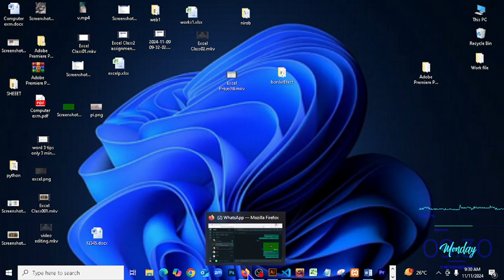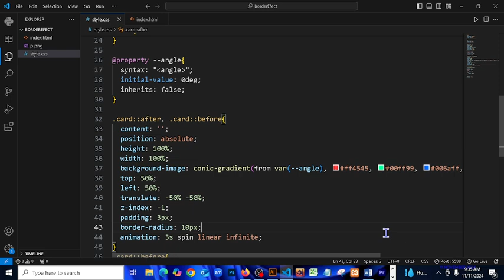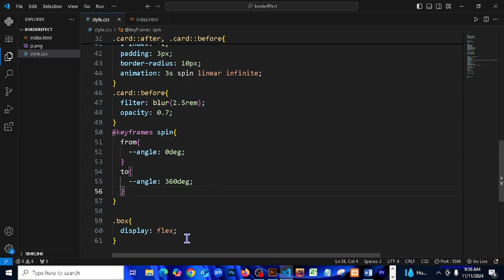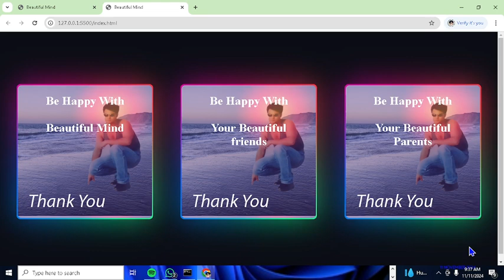Web Design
Assignment for web Developer